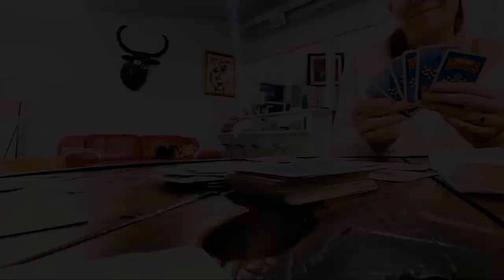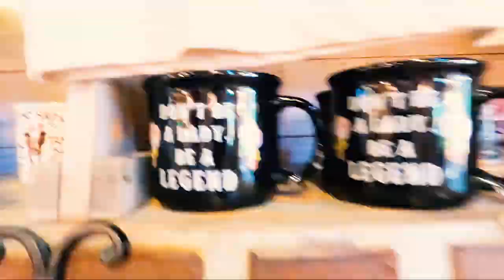*FULL VIDEO* Weekend Getaway Vlog | Round Top Texas | Weekend in my life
Join me for a weekend getaway vlog! We took a quick trip outside Austin to visit Round Top, Texas - population 90. Which has amazing food, cute antique shops, and open land + stars for stargazing.

J and I needed a getaway so we grabbed my sister and her boyfriend for the weekend and headed out of town. Figured I'd vlog about it so you could get to know me (and Texas) a little bit better.

Where are your favorite places to go for a quick weekend getaway?

- Lindsay

► FILMING GEAR
Ring Light
Media Mod
Display Mod

Any and all linked items are things that I love and use. The earnings help me to support and improve my channel. I appreciate all of your love and support - Thank you!